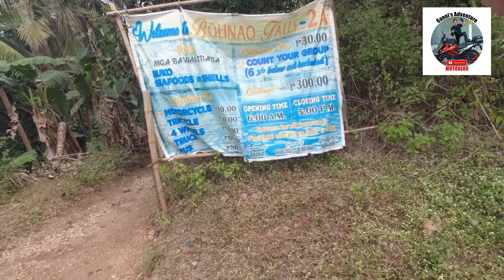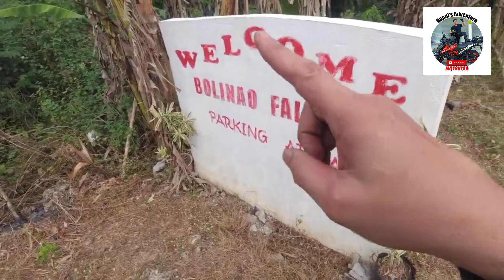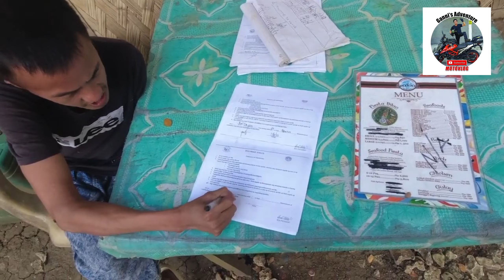"Bolinao Falls" Drone Shot by DJI Mini Se @ 1080P X 60Fps. Pangasinan RoadTrip